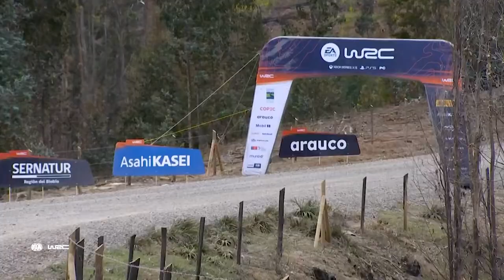Best of WRC Rally Chile 2023 Crashes, Action and Raw Sound